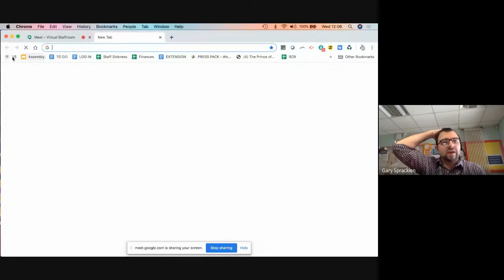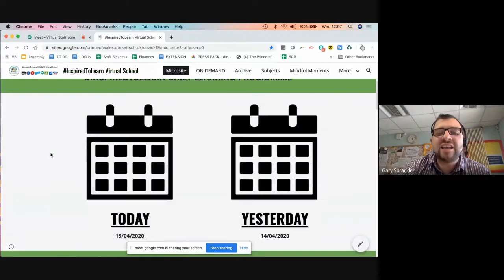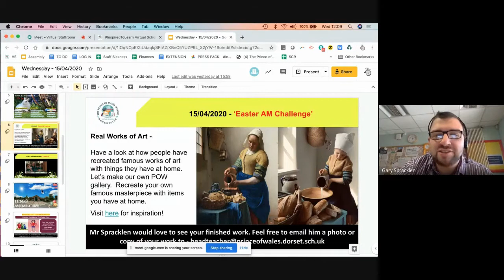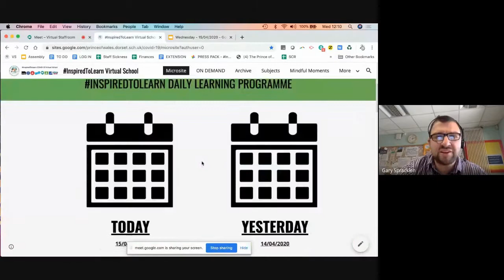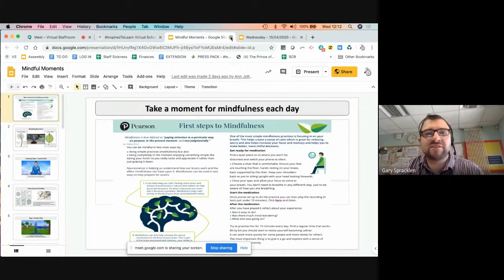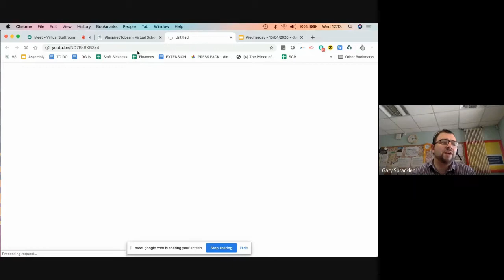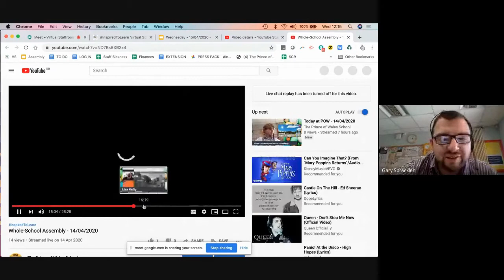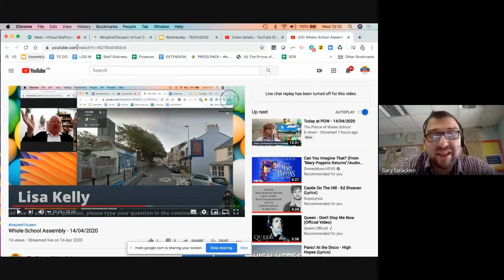Distance Learning with Gary Spracklen